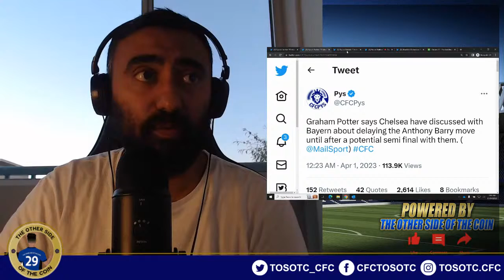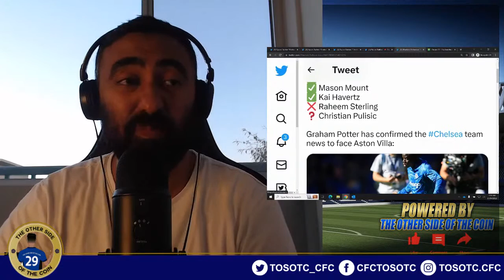Will Chelsea RUIN Our Weekend Again? Lads Better Give It Their All! Chelsea vs Aston Villa PREVIEW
Chelsea do not want Anthony Barry giving away Graham Potter’s secrets ahead of a potential UCL semi final with Bayern. (@NizaarKinsella)

Graham Potter says Chelsea have discussed with Bayern about delaying the Anthony Barry move until after a potential semi final with them. (@MailSport)